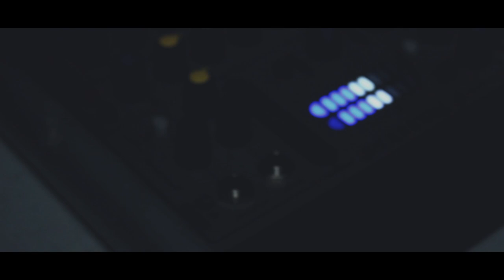Never Turning Down